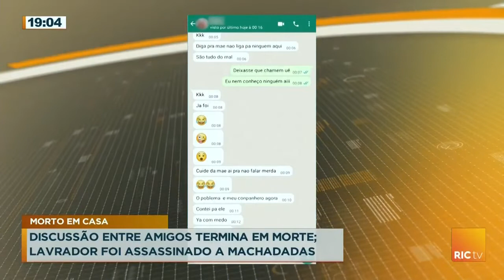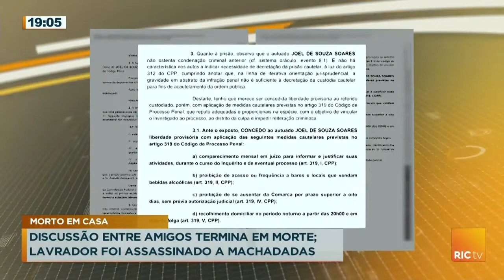Após uma discussão, um homem matou seu amigo com golpes de machado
Dois amigos estavam ingerindo bebidas alcoólicas quando começaram a discutir, então Joel matou seu amigo, Seu Antonio, com golpes de machado.